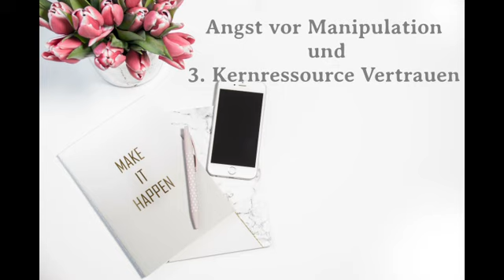62. So erkennst du Manipulation in der Therapie!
Meine Mission ist es, mit diesem Kanal mein Wissen und meine Erfahrung an möglichst viele Menschen weiterzugeben. Damit in nicht zu ferner Zukunft alle Lebewesen auf unserem Planeten, der Erde, in Selbstverantwortung, Würde, Dankbarkeit, Wertschätzung und gegenseitiger Achtung leben werden. Wenn du Teil dieser wachsenden Community sein und daran mitwirken willst, dass unsere innere Welt Frieden erfährt, dann unterstütze uns, indem du diesen Kanal abonnierst, likest, Kommentare schreibst, teilst und weiterempfiehlst. Dieser Kanal  ist dafür gemacht, all diejenigen, die glauben, dass sie Bindungsverletzungen erlebt und erlitten haben, darin zu unterstützen, zu erkennen, womit sie es zu tun haben.  Weiterhin ihnen die Kraft zu geben, die sie brauchen, damit sie ihre traumatischen Erfahrungen in Größe, Würde, Stärke, Mut und Tatkraft umzuwandeln! Ich zeige dir auf meinem Kanal Video für Video, wie du Bindungstrauma erkennen, überwinden und Stärke daraus ziehen kannst. Aus eigener Erfahrung sage ich dir: MISSION POSSIBLE! HEILUNG IST MÖGLICH!